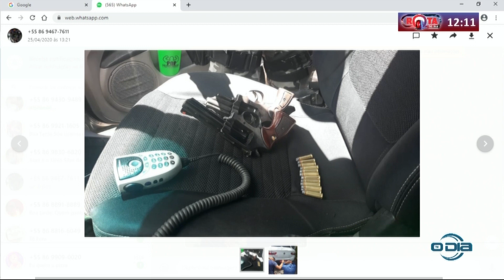ROTA DO DIA 04 05 20 Traficante surpreendido e executado na zona sudeste de Teresina